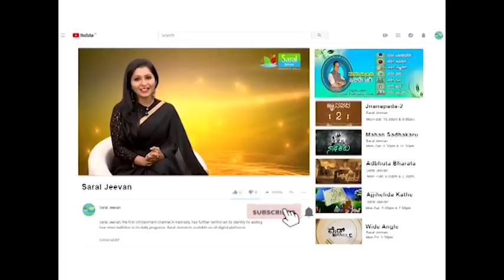ನಾನೇ ನಳ ಮಹಾರಾಜ - ಜಮ್ಮು special ಶಾಹಿ ಮಶ್ರೂಮ್ |Jammu Special Shahi Mushroom Recipe In Kannada